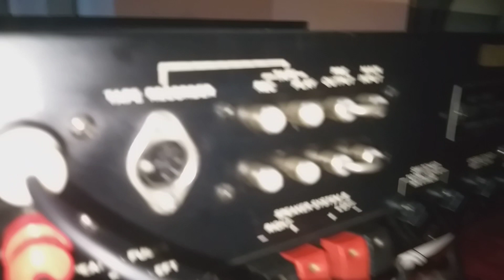ทดสอบแอมป์วินเทจสวยคลาสิคเสียงดีหนักแน่นออกครบเครื่องยอดนิยมตลอดกาลSANSUI AU-666 MADE IN JAPAN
เครื่องนี้ 12500ครับ สภาพสวยและเดิมเดิมทั้งหมดไม่เคยซ่อม ทนทานและเสียงดีมากมากยี่ห้อนี้รุ่นนี้ไม่ต้องบรรยายมากครับยอดนิยมตลอดกาลนักเล่นนักสะสมอย่าพลาดครับหายยากครับสภาพเดิมเดิมแบบนี้ ใช้ไฟ100V เดิมเดิมจากญี่ปุ่น ติดต่อพูดคุ่ย line vira95418 tel
ลิ่งค์ที่ลงขาย